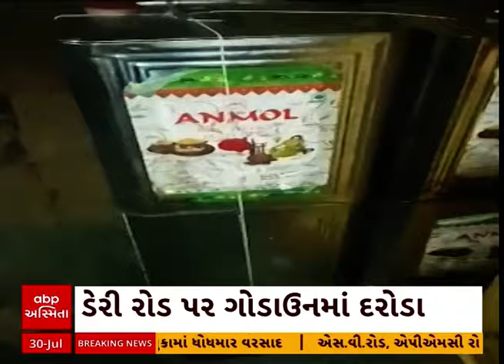Banaskantha News | બનાસકાંઠામાંથી ફરી એકવાર ઝડપાયો શંકાસ્પદ ઘીનો જથ્થો